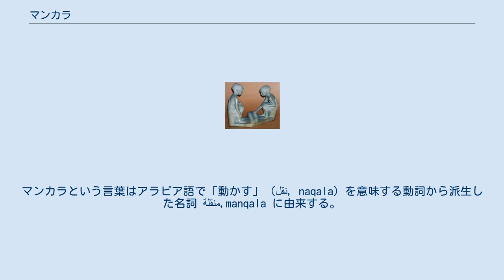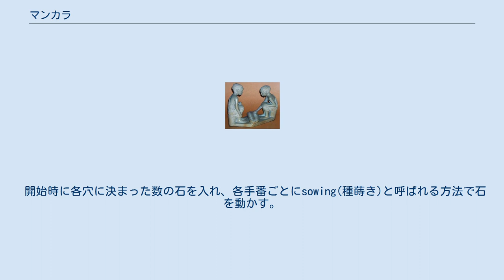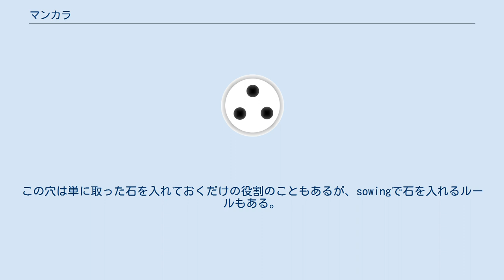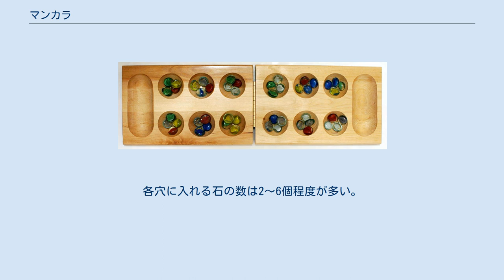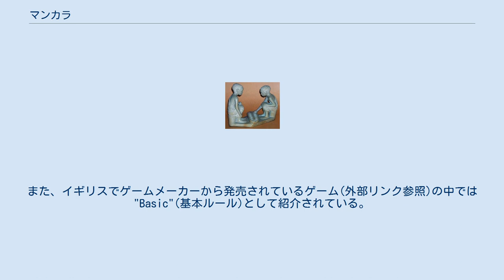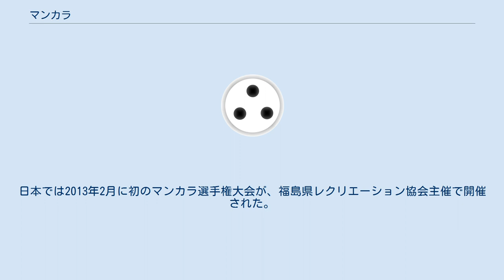マンカラ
折り畳み式の木製マンカラ・ボード マンカラ (mancala) は、アフリカや中近東、東南アジアにかけて古くから遊ばれている、伝統的な一群のゲーム（ボードゲーム）の総称である。
マンカラという言葉はアラビア語で「動かす」（نقل, naqala）を意味する動詞から派生した名詞 منقلة,manqala に由来する。
 ルールの異なる100種以上ものゲームが含まれ、他のボードゲームとは明確に区別される特徴を持つ。
西洋で広く知られているマンカラには、カラハ(Kalah)、オワリ(Oware /Owari /Awele)、コンカク(Congklak)、オムウェソ(Omweso)、バオ(Bao)などという名のものがある。
 マンカラで遊ぶ人々の像 ルールは非常にシンプルで、子供でもプレイ可能。
アブストラクトゲーム・二人零和有限確定完全情報ゲームであり、運の要素が全く無く、先読みを要求される。
 プレイ人数は2人。
2列または4列に並んだ穴の中に、小石、ビーズ、木の実、豆つぶなどを配列して遊ぶが、これら穴の中に入れる駒のことを以下の記載では「石」と表記する。
2列または4列の他に左右に大きな穴があることが多い（無い場合もある）。
 マンカラという言葉は本来は一群のゲームの総称だが、アメリカやヨーロッパのゲームメーカーの中にはカラハ(Kalah)のことをマンカラとして説明しているところもある。
また、日本のいくつかのウェブサイトでは、マンカラ系のあるひとつのゲームだけをマンカラとして紹介しているところもある。
 紀元前15世紀頃の古代エジプトの首都メンフィスでその原型となる遊戯の跡があるとも言われる。
 ボードゲームとして複数のメーカーから発売されているが、「石と穴」に対応するものがあれば遊べるので、特別な用具は必ずしも要しない。
日本の家庭ならば、例えば画用紙に丸（○）を描いて、おはじきや豆つぶなどを石(駒)にするなど、手軽に入手できるものを用具として遊ぶことができる。
そもそも、元は地面に描いた丸と自然の石で遊ばれていたと考えられている。
 以下の記載は主に外部リンク「西アフリカのマンカラ」を参考にしている。
全てのマンカラ系ゲームには次のような共通の特徴がある。
二人零和完全情報ゲームである。
 多くのゲームでは、横長に6～12個程度×2列に並んだ穴を使い、一方の列の穴は一人のプレイヤーのものであり、他方の列の穴はもう一方のプレイヤーのものである。
4列の穴を使うゲームもあり、この場合は各2列ずつが、それぞれのプレイヤーに属する。
 開始時に各穴に決まった数の石を入れ、各手番ごとにsowing(種蒔き)と呼ばれる方法で石を動かす。
これは、自分の穴からどれか一つを選び、その穴にある石を全て手に取り、その石をひとつの穴に1個ずつ、隣の穴から順番に入れてゆく動作である。
 2列に並んだ穴の左右に1つずつの大きな穴があることも多い。
この穴は単に取った石を入れておくだけの役割のこともあるが、sowingで石を入れるルールもある。
 穴に入れる石自体には敵味方の区別がなく、全ての石は同じ価値を持つ。
各プレイヤーは自分の列の穴にある石のみをsowingにより動かせる。
 手に取った石の最後の石が撒かれる穴の状態で、敵の石が取れたり取れなかったりする。
このとき、穴の状態によっては、さらに連続して別の穴の石を撒けるゲームも多い。
 どちらかの手番でsowingができなくなればゲーム終了で、取った石の多い方が勝つ。
ただし、先に自陣の石をなくした方が勝ち、といった別のルールも存在する。
 sowingは一つ一つの穴に石を入れていく動作をいい、手に取った石全てを撒き終わるまでの動作をラップ(lap)という。
1回のラップで敵の手番になるルールをシングルラップと呼び、連続してラップできることもあるルールをマルチラップと呼ぶ。
石を撒くときは、2列の両端がつながった環状の穴の配列と見て、反時計回りに撒くルールが多いが、時計回りのルールもあり、マルチラップにおいてラップごとに方向が逆になるルールもある。
 開始時に各穴に何個の石を入れるかという初期配置は様々な形があり得る。
主なものは、 自陣の穴全てに等しい数の石を入れる 自陣の穴にひとつおきに等しい数の石を入れる の2種類である。
各穴に入れる石の数は2～6個程度が多い。
 6×2列の各穴に3個ずつの石を入れた場合の初期配置を示す。
これがベーシックな初期配置である。
 右図で...